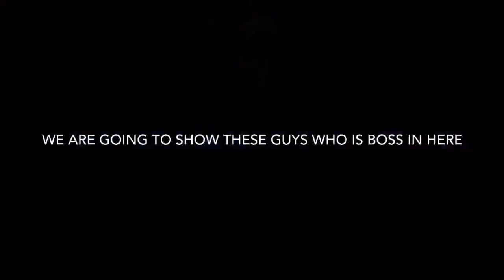Defeating an evil witch